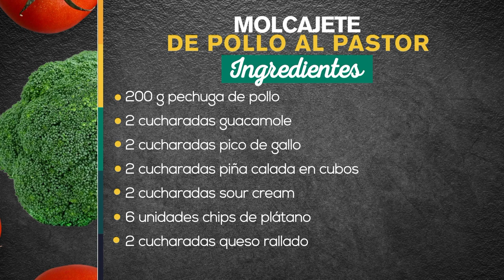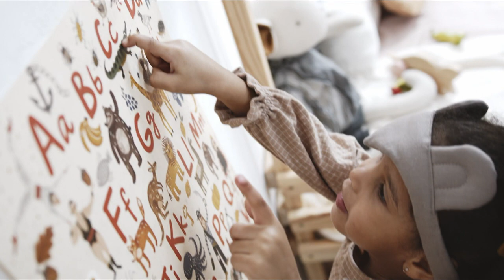Molcajete de pollo al pastor - Recetas fáciles y deliciosas [A la carta] Telemedellín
Ingredientes:
- 200 g pechuga de pollo
- 2 cucharadas guacamole
- 2 cucharadas pico de gallo
- 2 cucharadas piña calada en cubos
- 2 cucharadas sour cream
- 6 unidades chips de plátano
- 2 cucharadas queso rallado